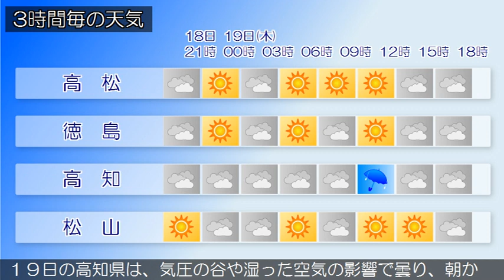2020/11/18 四国地方の天気予報 夕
１９日の香川県は、高気圧に覆われて概ね晴れますが、午後は
気圧の谷や湿った空気の影響で次第に曇り、夜遅くには雨が降
る所がある見込みです。‹天気変化等の留意点›
１９日の愛媛県は、気圧の谷や湿った空気の影響で概ね曇り、
夜は雨や雷雨となる見込みです。
１９日の徳島県は、気圧の谷や湿った空気の影響で概ね曇り、
南部では昼過ぎから、北部でも夜は雨の降る所がある見込みで
す。
１９日の高知県は、気圧の谷や湿った空気の影響で曇り、朝か
ら断続的に雨となる見込みです。